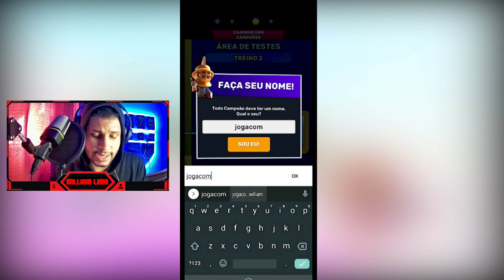KNIGHT'S EDGE - PRIMEIRA GAMEPLAY, ESSE JOGO É BOM ? | JOGA COM WILLIAM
| JOGA COM WILLIAM

0:00 inscreva-se
0:25 segue no instagram: @eusouwilliamm